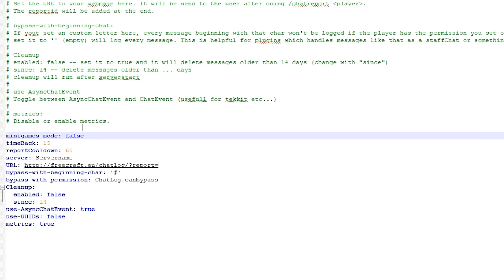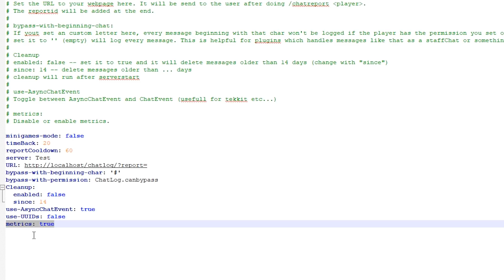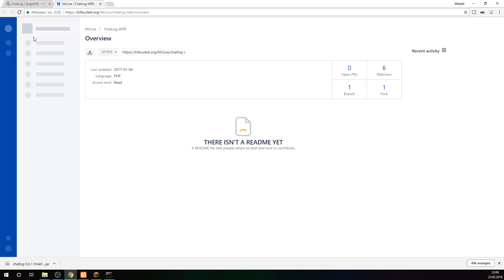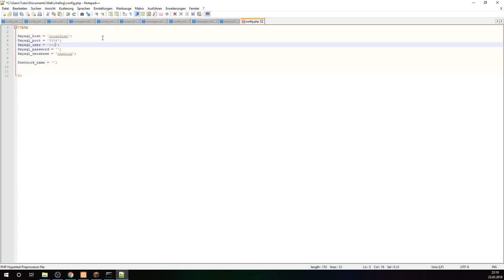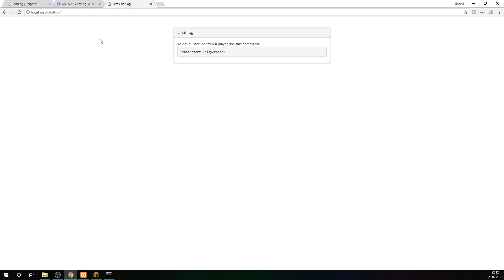Chatlog - Plugin Vorstellung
Chatlog - Plugin Vorstellung. Ein simples Chatlog Plugin um den Chat zu loggen.